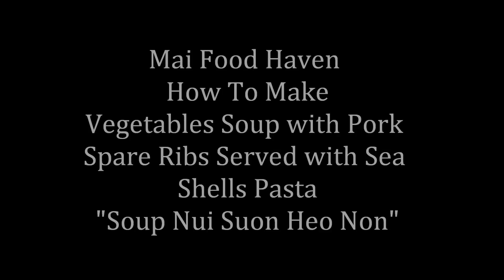Vegetables Soup with Pork Spare Ribs Served with Sea Shells Pasta(Soup Nui Suon Heo Non)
Ingredients:
2 lbs pork spare ribs(cut into small pieces)
6 small carrots
2 chayote
1 large daikon
6 small potatoes
1 1/2 tbsp salt
2 tsp black pepper
1 tbsp sugar
1 tbsp chicken powder
2 tbsp fried garlic
half a bag of dried shrimp
2 tbsp fried shallots
Handful of spring onion and cilantro, chopped

Pork spare ribs cut into small pieces, boil for about 2 minutes. Clean well and bring to cook about 3 quart of water you can add a little salt into pot. After simmering the pork spare ribs broth in about 1-1/2 hours. Then add in the vegetables, carrots, daikon first last chayote and potatoes.

Bring 4-6 quarts of water to boil. Stirring occasionally, 11-13 minutes then turn off the heat and drain.

Serve with sea shells pasta, spring onions, cilantro and fried shallots.